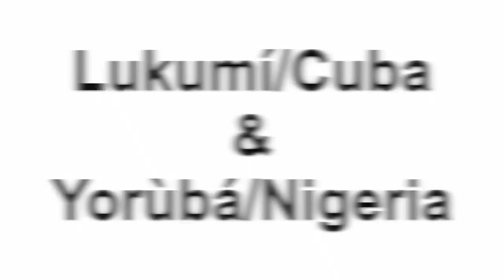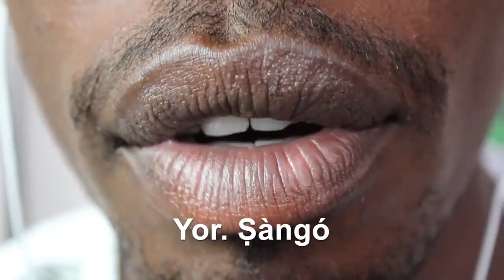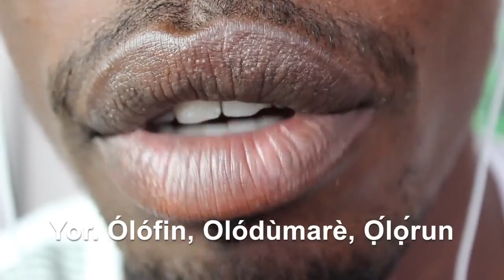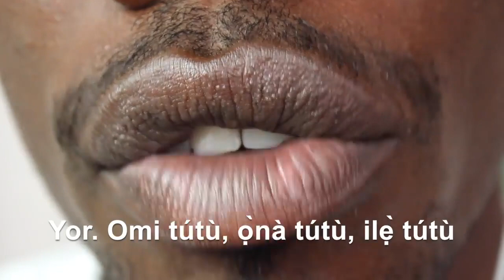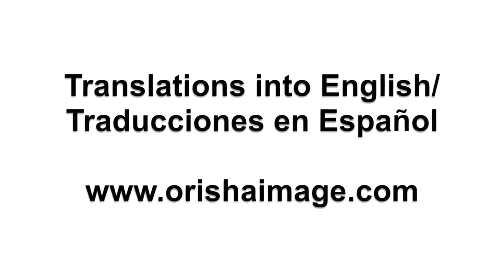LENGUA YORUBA DE CUBA VS NIGERIA